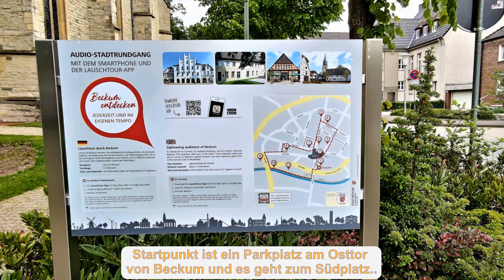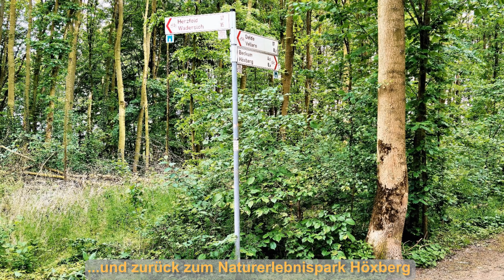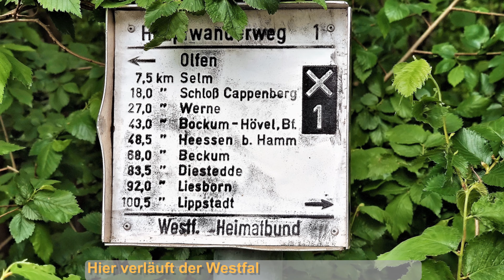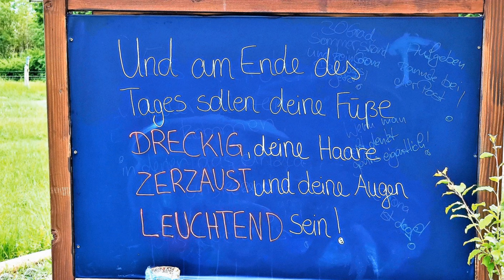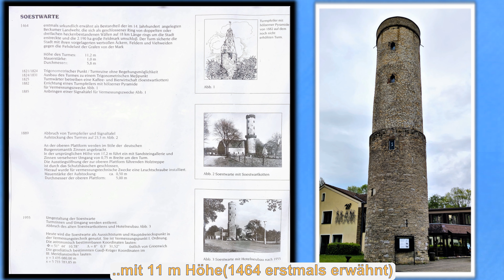Wandern um den Höxberg - Erlebnispark, Windmühle und Soestwarte(2021, 4k)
Nach einer kurzen Erkundung des alten Stadtkerns von Beckums mit der St. Stephanus ging es mit dem Auto zum Erlebnispark Höxberg zu einer abendlichen Rundwanderung durch den Buchenwald zum Aussichtspunkt im Osten und um die vielfältigen Gehege des Naturparks zur Windmühle(erbaut 1853) am Höxberg. Dann weiter um die Gehege zur Soestwarte(erstmals erwähnt 1464) und bei Sonnenuntergang wieder zurück zum Startpunkt. Entfernung ca. 4 km, Dauer ca. 1 Std. und +/-60 Höhenmeter. GPS-Daten